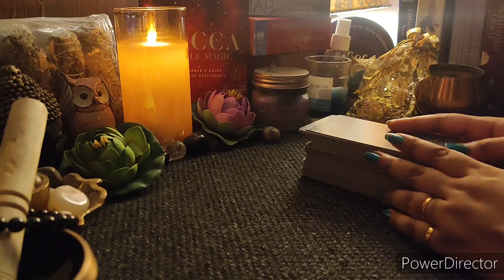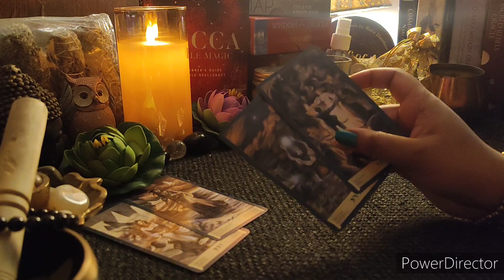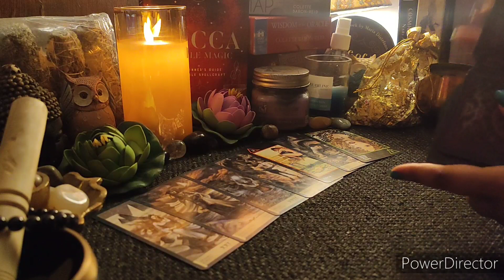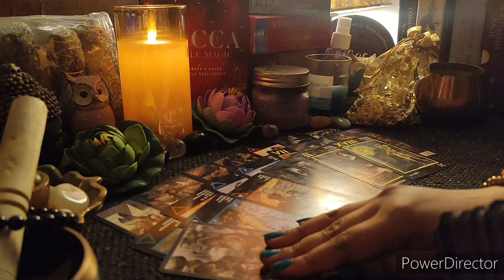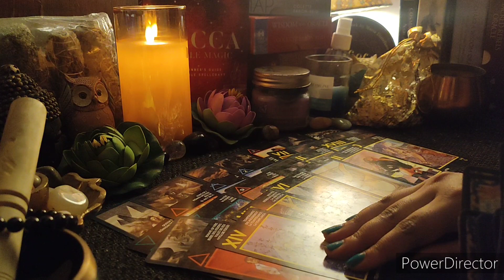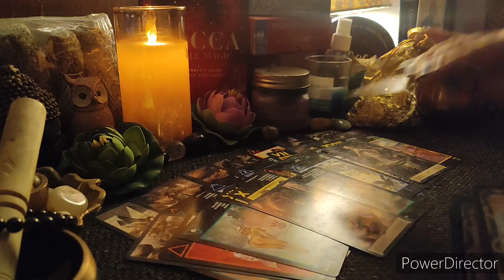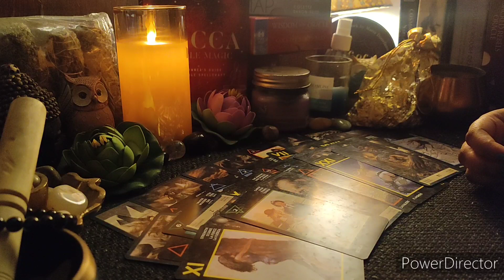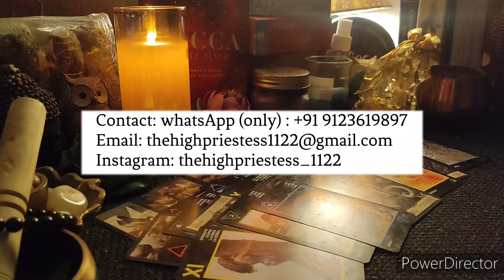🔮PISCES🔮मीन राशि🌟May 2022💘Hindi Tarot🧿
This is a general reading for the Pisces people for May 2022.😇